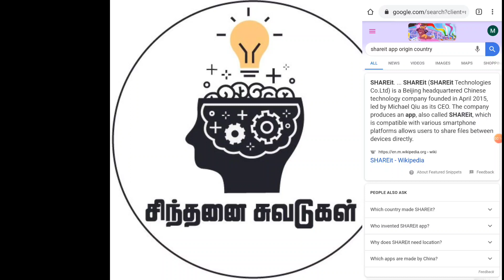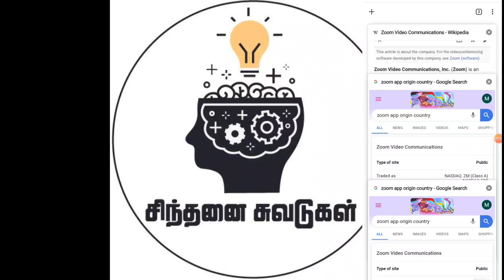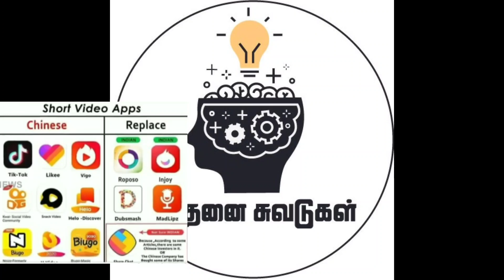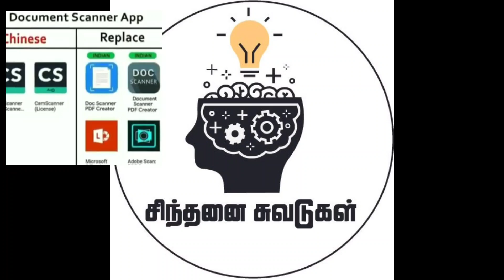சீன செயலிகளுக்கு மாற்று செயலிகள்|Alternative Apps to Chinese Apps|Sindhanai Suvadugal|Mahas|Tamil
சீன செயலிகளுக்கு   மாற்று செயலிகள்|Alternative Apps to Chinese Apps